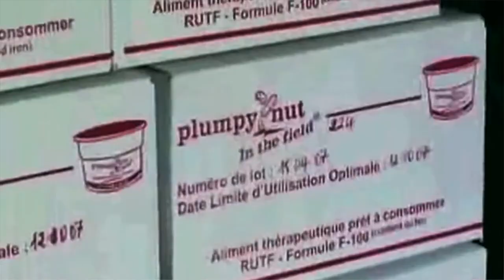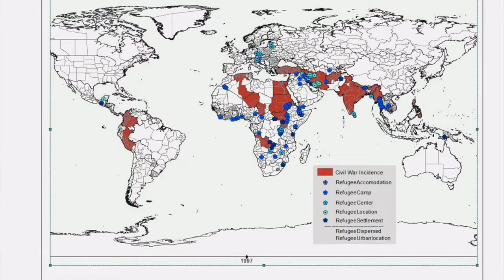Sharing data to improve humanitarian aid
This video explains how opening up data sets from individual agencies can improve the effectiveness of aid.